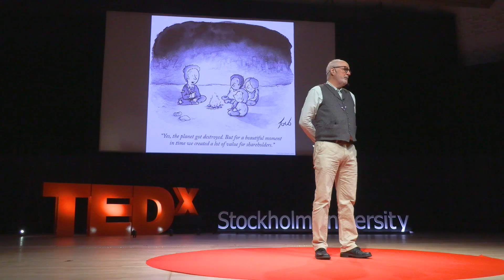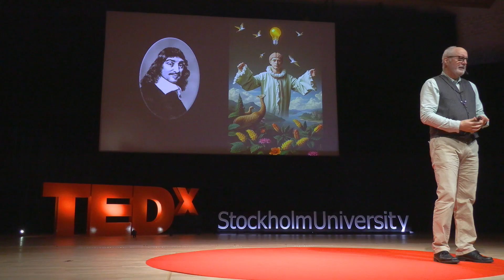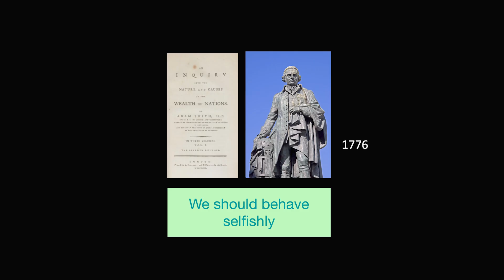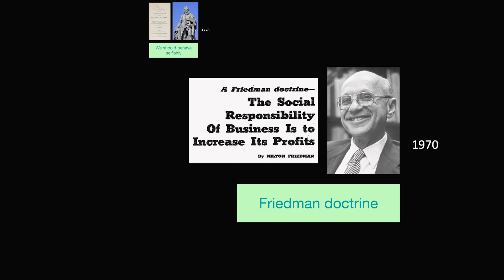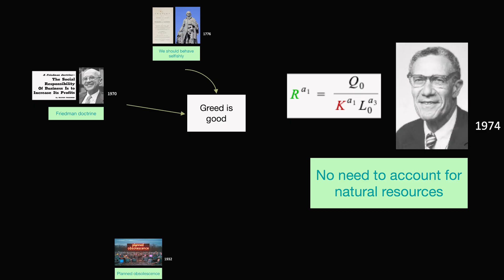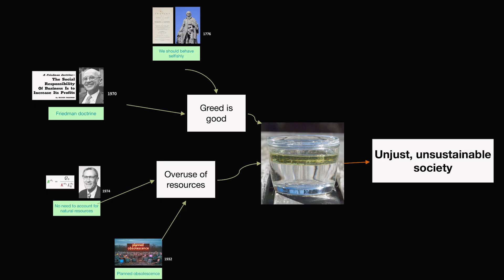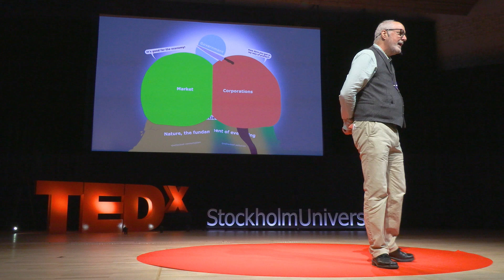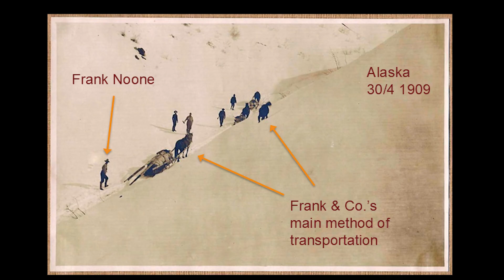What a modern reformation would require | Kevin Noone | TEDxStockholm University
We are in a crisis. Climate change, mass extinction, and soaring inequality are not separate problems—they are symptoms of a single, dangerous idea that has been poisoning western society for more than 400 years: the idea that humans are separate from, and superior to, nature. In this talk, we trace this flawed mindset from the philosopher René Descartes to the economic theories of Adam Smith and Milton Friedman. You will see how this single assumption gave us permission to build a society that relentlessly pursues profit at the expense of our planet, leading to the unjust and unsustainable world we see today. But what if there's another way? What if we could initiate a "Reformation 2.0"? This isn't about small fixes like taxes or regulations; it's about a revolutionary shift in our most fundamental beliefs. This is a call to challenge our deepest assumptions and build a future that works for everyone, not just a fortunate few. It's time for Reformation 2.0. Kevin is Professor Emeritus of Chemical Meteorology at Stockholm University. He is known for his research on global sustainability, and on the role of aerosols and clouds in climate and air quality.
He was Director of the International Geosphere-Biosphere Programme and he is Chief Scientific Advisor at the International Sustainable Finance Centre and Re-Define. Kevin engages widely in science outreach, working with NGOs, businesses, faith groups, and policymakers. This talk was given at a TEDx event using the TED conference format but independently organized by a local community.